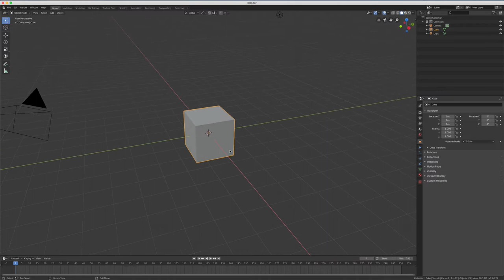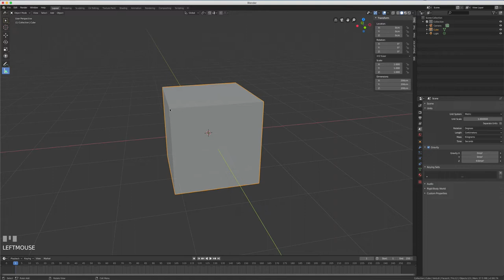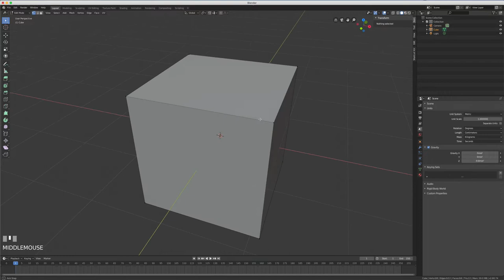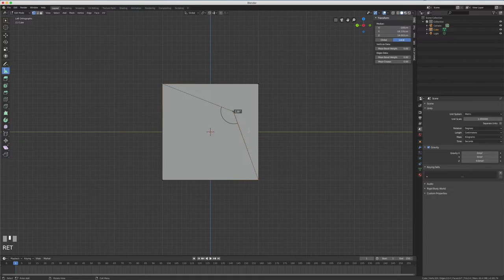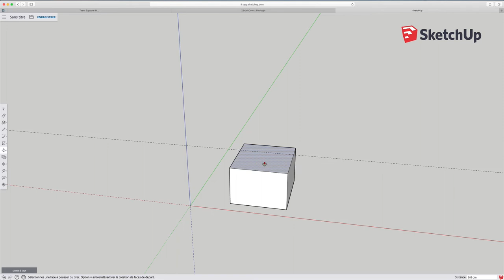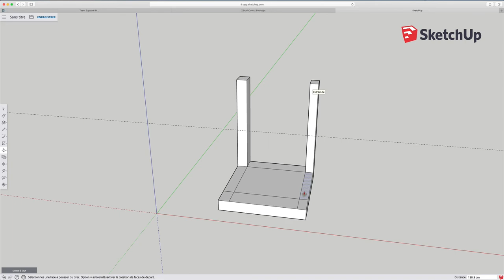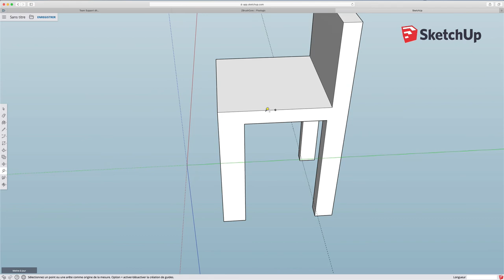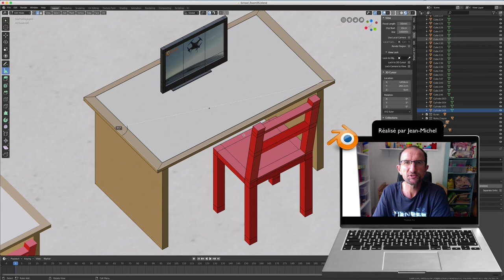Blender 2.8 - 32 - Measures / Mesures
Sur cette vidéo, nous allons voir comment apprendre à mesurer nos objets (longueur, largeur, hauteur), on verra aussi la gestion des angles avec l'outil measure.

Le but sera bien sûr de pouvoir dessiner des objets à taille réelle afin que celui-ci puisse être inséré dans une scène sans avoir à modifier sa taille.